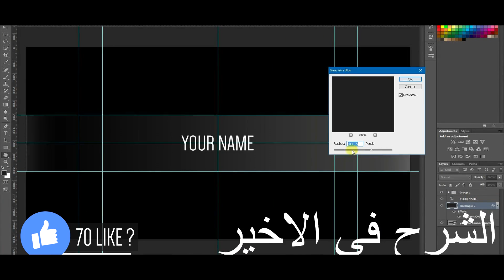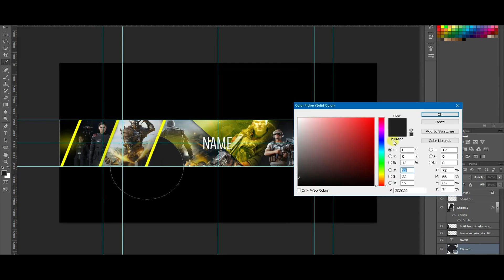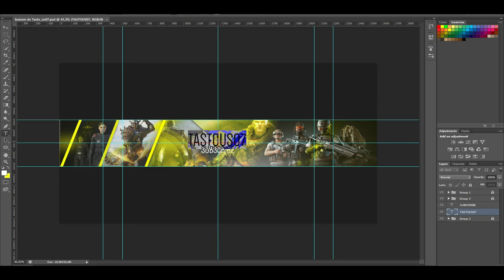Free Photoshop Gaming Banner Template 2018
template photoshop banniere youtube youtube banner template photoshop
استغر الله و اتوب اليه

◀افضل موقع لاختصار الروابط و ربح مال 6$ للجزائريين▼

◀ الاغاني المستعملة في الفيديو هي من مصدر سمح لي باستعمال الكامل لها

Tastous07